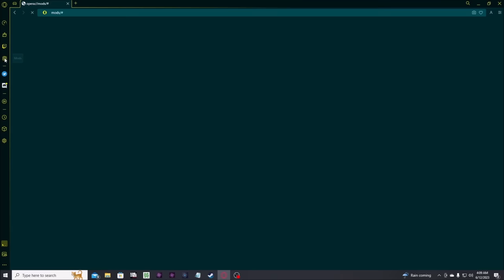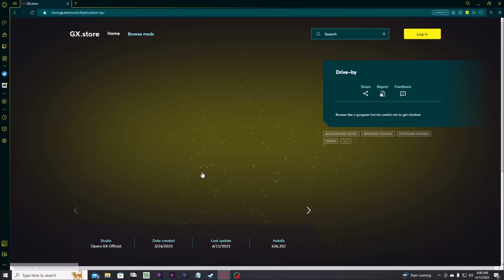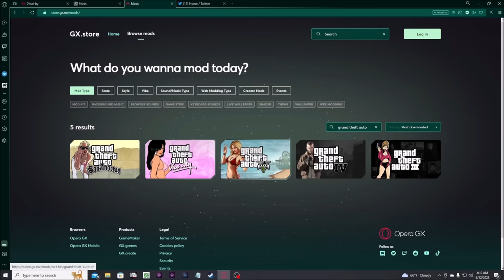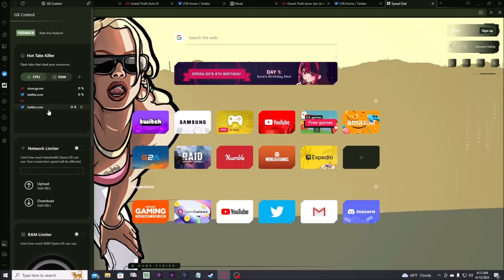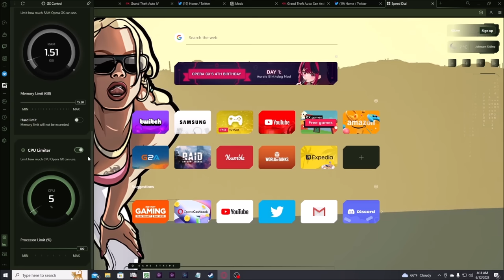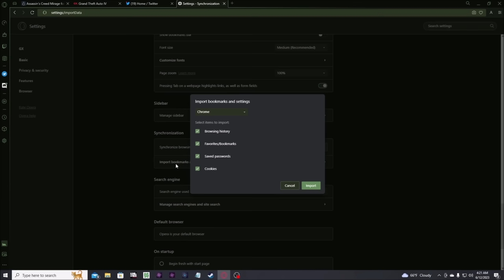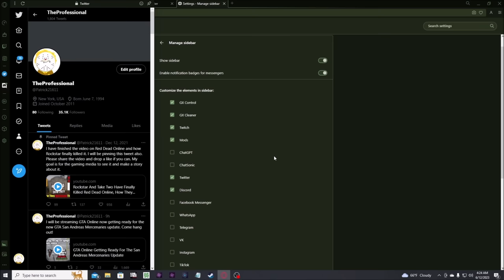Why Doesn't Salvatore Try To Kill CJ For Betraying Him?- GTA San Andreas Lore Explained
Your browser is holding you back.
My lore video on why Salvatore doesn't go after CJ for betraying him in GTA San Andreas. CJ robs Caligula's Casino but Salvatore despite scaring him never does anything. I explain why
0:00 Intro And Opera GX
6:21 Why The Sindaccos Go To Salvatore For Money
10:50 The Downfall Of The Forelli Family
17:52 Salvatore's Plan For Caligula's Casino
24:41 Why The Triads Went After The Mafia
29:55 Ken Rosenberg's Job At Caligulas
38:25 Salvatore Takes Over Caligulas Casino
40:53 Why Salvatore Trusts CJ Initially
45:06 The Casino Heist
45:54 The First Reason Why Salvatore Doesn't Kill CJ
53:56 The Second Reason Why Salvatore Doesn't Kill CJ
59:56 Why Caligulas Casino Failed And The Four Dragons Suceeded
1:00:52 How CJ Broke Salvatore Mentally